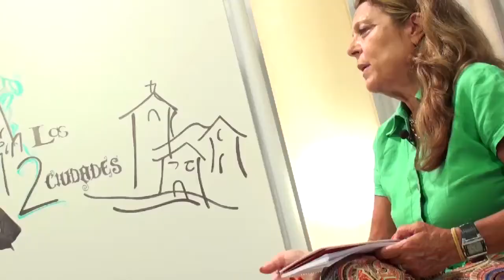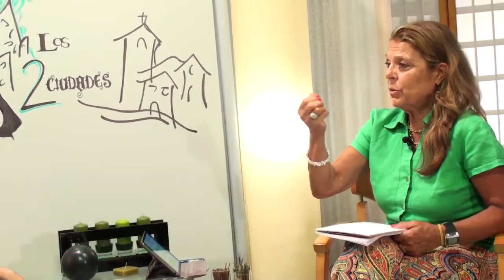La Ética Planetaria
Las 2 ciudades